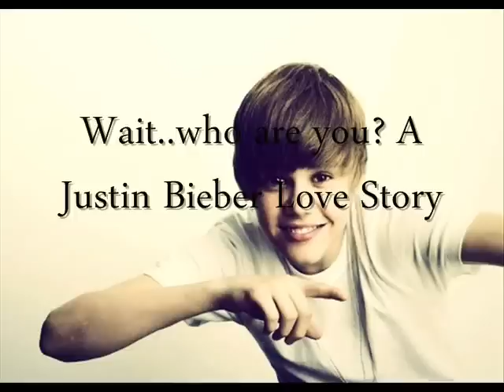Wait..who are you? : A Justin Bieber Love Story [ PART 1 ] ~** story in description box **~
Hi everybody! :D
So its been 3 weeks since I've last posted a story up.Not really that active here on YouTube but hopefully that would change as further stories come along.Anyway..'Wait..who are you?' is another one of my new stories that you all would hopefully like as well as to my previous stories that I have been posting months before.This is going to be the first part of the entire series without considering any Introduction's and what not.We're just going to get right on to it :) Hope you all would enjoy and please don't forget to leave a thumbs up or a comment to support the series.Thank you all so much and may you all have a blessed day :D

Mel Carmen's POV :

My name is Mel Carmen.I am 16 years old and just living the life like any other teenager in the world.
Well..most of the time.
I'm pretty sure you all are aware of who Mr. Justin Drew Mallette Bieber is? Yeah I don't know but for some reason,he appears to be my non biological brother from birth.OKAY..I KNOW,YOU'RE PROBABLY FREAKED OUT BY NOW and I was too.Honestly,before knowing about this whole Non Biological thing going on,I was a belieber.Had been since 2010.He was the reason why I wake up so early just to check on my computer on the latest news about him.He's the reason why I felt the need to do a few changes to make my life a tad bit better than it already is.He's my inspiration--and no one,I mean NO ONE could ever replace him from the spot he's got on throne right now.But even him being the person that I,in my perspective don't know personally,he's been something that I always think I am a part of.I loved him so much I was obsessed.I was those kind of beliebers wherein they feel this some sort of connection with him even though we haven't met personally.Yeah its weird.But its a belieber thing so..you'd understand if you were and had the whole 'Bieber Fever' back then when it was trending.Anyway,back to me and my relationship with him,I don't know HIM.Well,I knew him from the JB facts that I've been reading and the news that I've been watching,but I never knew him as who he is.I didn't really make it a big deal or anything at first.I was pretty much contented knowing the facts that I read about him since that just pretty much the way most beliebers know him.So I didn't really complain or anything like that.
My life as a belieber and as a person in general was okay--until the impossible happened.
It was a Monday.And as usual,had a lot of home works to do for the day.I arrived home and went straight up to mom's room to greet. "Hi Mom." I said,sitting next to her in bed. "Mel! How's school?" My mom asked routinely. "Oh the usual..boring.Nothing exciting." "Oh.." Mom said as she stood up and went over to her cabinets and grabbed out a phone book. "What's wrong mom?" I asked,curious.Usually when she has her phone book with her,its either she calls someone in a company to ask for something or to register for an event.Not that thrilling,but it was an instinct to ask important or not. "I'm calling Pattie.I'm not that sure when they land so..I better call to make sure." My mom said as she picked the phone up and placed it near her ear while searching through the phone book. "Who's Pattie?" I asked.Instinct.Mom set out a loud sigh at that statement and paused for awhile.She then placed the phone down and set aside the phone book and looked at me,with worried eyes. "Mel,my child.You are already a grown woman so saying this probably now wont be that much of an issue for you." Mom started which gave me the sense to be a serious as her. "What's wrong,mom?" "My child.." Mom said with a heavy heart. "It appears that you are not the only child of mine from birth.You have a brother." "Ok..wow." I said,shocked. "That's..that's okay.." I said,not knowing how to respond. "Where is he? WHO is he? Does he even know about me?" I instinctly asked as professional as possible. "Apparently,he does.His name is Justin.He's 18 years old and is the son of your dad.We divorced soon after which means you and Justin have no blood ties." "Wait,wait hold on.What?" I asked,not really following.Mom hesitated for a moment,but then soon after,she took her purple gold hued hand bag out from under the bed and took out a photo and handed it out to me.. "Here.." She said as she handed it out "That's your non biological brother,Justin." ". No way.." I whispered looking at the photo handed out,my heart pounding. "This can't be." I said as I sat there speechless.